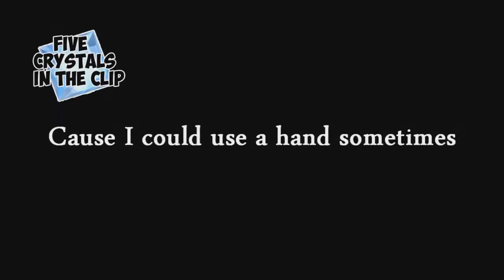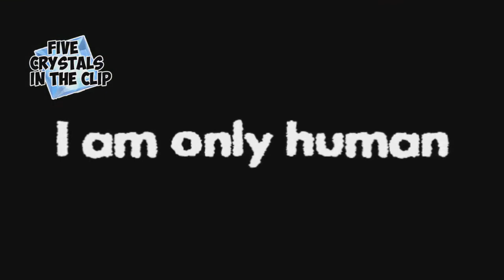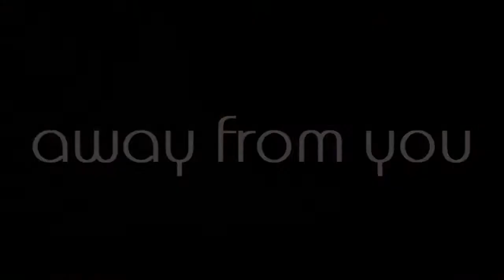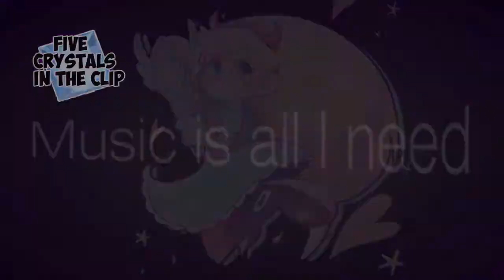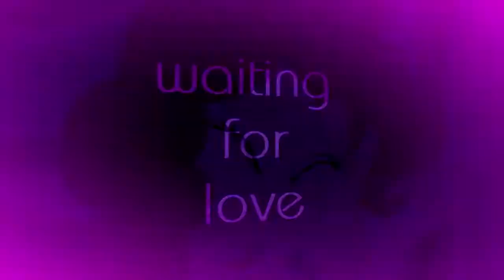MEP Part Collection